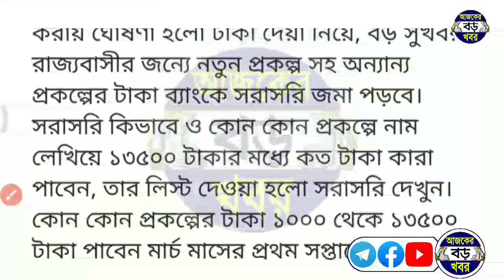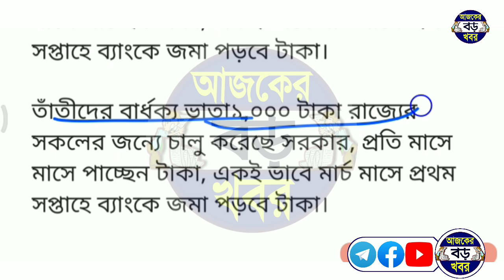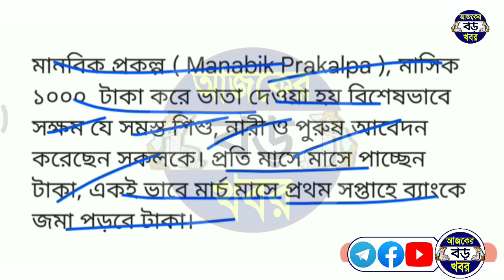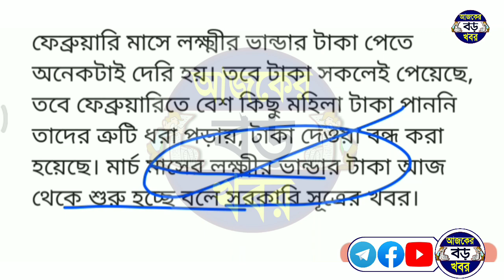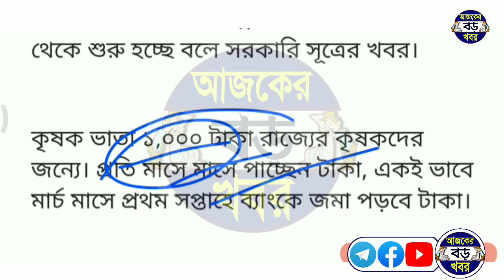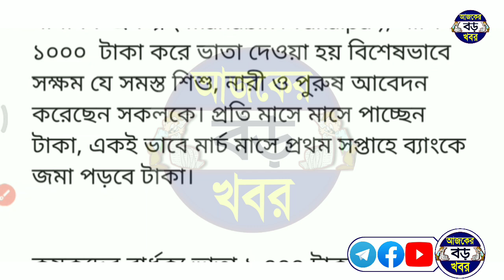আজ নতুন লিস্ট মমতার, নতুন 1 প্রকল্প সহ 13500 টাকা, কত টাকা আপনার? নাম তুলুন, wb new scheme money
Topics :-
bardhoka vata march month benifit.
bardhoka vata form fill up 2023.
Lakshmir Bhandar prakalpa.
tapashili bandhu prakalpa.
bekar vata prokolpo taka.
old age pension april month benifit.
widow pension april month benifit.
west bengal news today live.
west bengal news February month benifit.
latest new scheme news.
west bengal prokolpo.
west bengal news.
cm mamata news.

💞💞💞ধন্যবাদ সবাইকে 💞💞💞